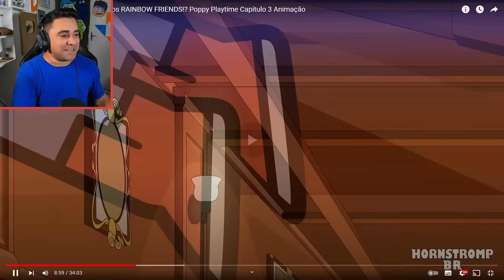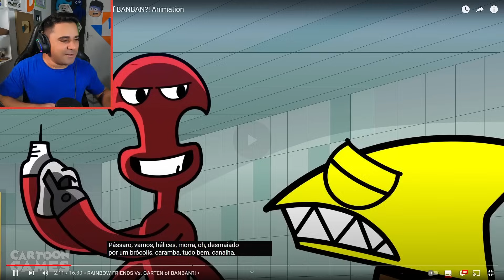RAINBOW FRIENDS 3 vs FLUMBO DE GARTEN OF BANBAN!! NOVO FINAL E JUMPSCARE